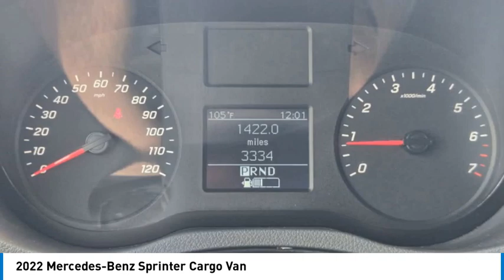2022 Mercedes-Benz Sprinter Cargo Van P3642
2022 Mercedes-Benz Sprinter Cargo Van

1400 S. Stemmons Frwy.

Keyless Start, Onboard Communications System, Turbo Charged Engine, Back-Up Camera, iPod/MP3 Input. SEE MORE!KEY FEATURES INCLUDEBack-Up Camera, Turbocharged, iPod/MP3 Input, Onboard Communications System, Keyless Start MP3 Player, Third Passenger Door, Keyless Entry, Steering Wheel Controls, Heated Mirrors.BUY FROM AN AWARD WINNING DEALERAt Huffines we believe the vehicle buying process should be hassle free. We are willing to answer every question you might have during your search for the perfect vehicle. Huffines has been satisfying customers & forming lifetime friendships in the Greater Dallas area since 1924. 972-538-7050Pricing analysis performed on 7/13/2024. Please confirm the accuracy of the included equipment by calling us prior to purchase.